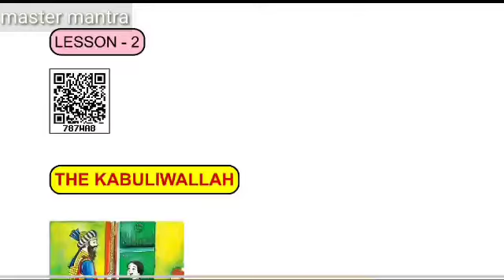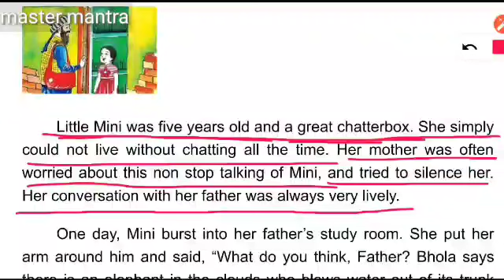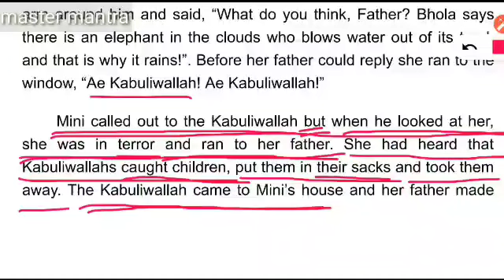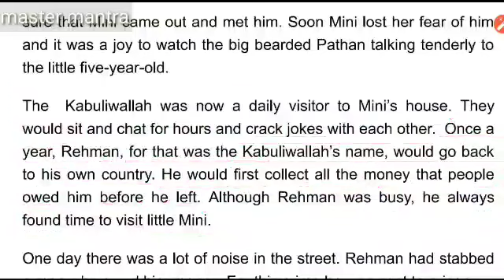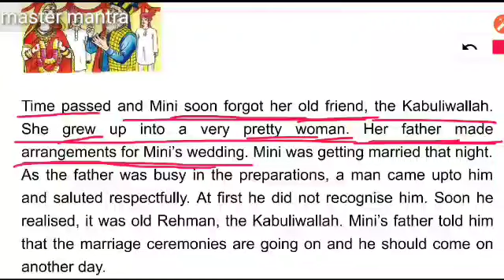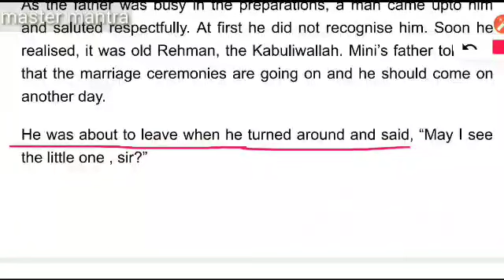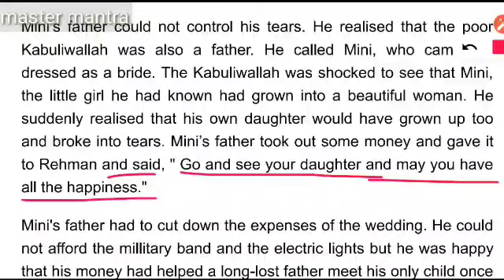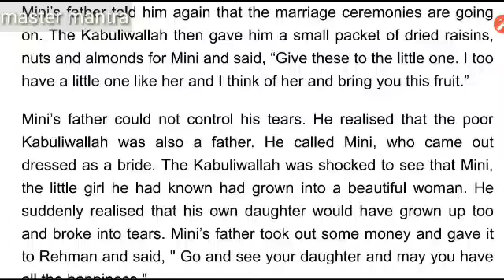Class 8 LESSON 2 THE KABULIWALLAH|हिंदी में अनुवाद |घर बैठे पढ़ें और शेयर करें |master mantra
Lesson 2 the Kabuliwallah

UPSCERT
BOOK RAINBOW
FULL EXPLAINED IN HINDI AND ENGLISH
HOME STUDY
ONLINE